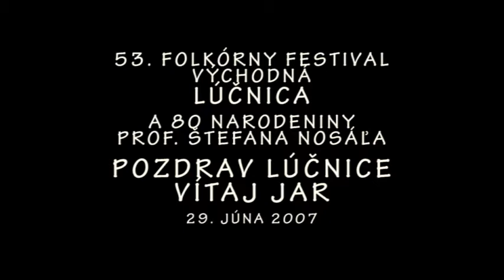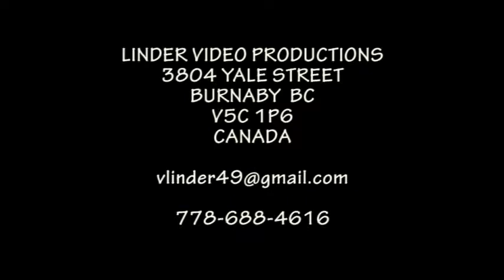20070629 53 VYCHODNA LUCNICA NOSAL 80 POZDRAV LUCNICE VITAJ JAR